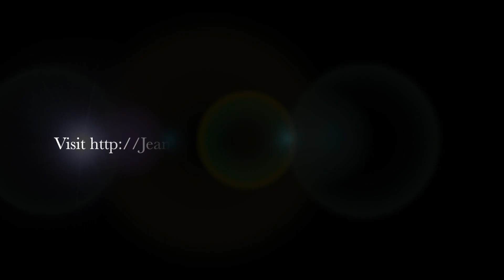Chinese Sticky Honey Spareribs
Learn how to make Chinese Sticky Honey Spareribs. The trick is in the last few minutes of cooking when the liquid evaporates and you're left with a sticky coating on the spareribs.